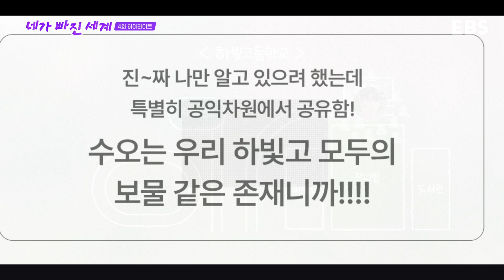[하이라이트] 네가 빠진 세계 EP.4 // 제비의 날개짓은 태풍을 부른다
너의 세계가 되어줄게
💕네가 빠진 세계💕

[본방송]
✔️EBS 1TV 목, 금 저녁 7시 본방사수❤️

📌EBS Play 동시공개
📌NETFLIX 동시공개

📌TVING과 WAVVE에서도 다시 볼 수 있어요👍👍